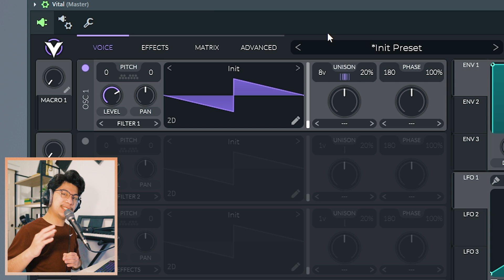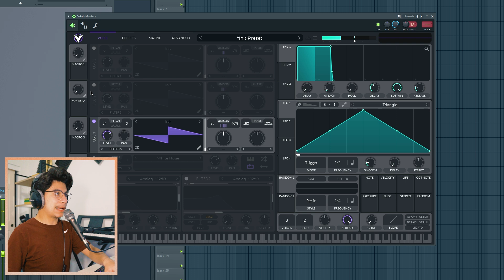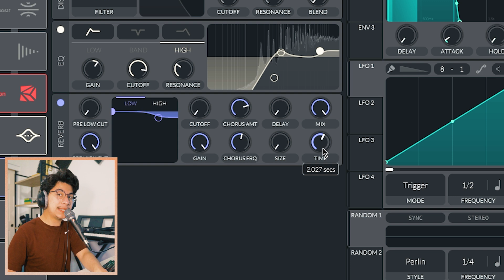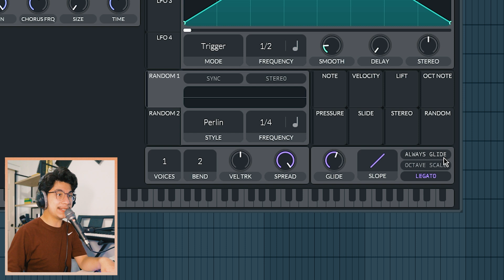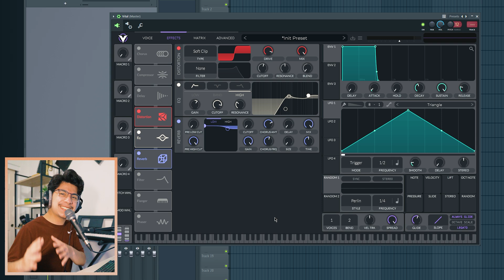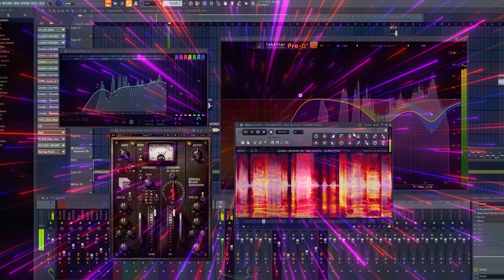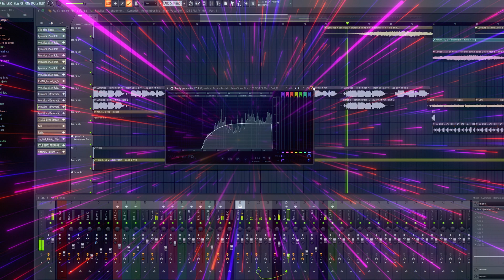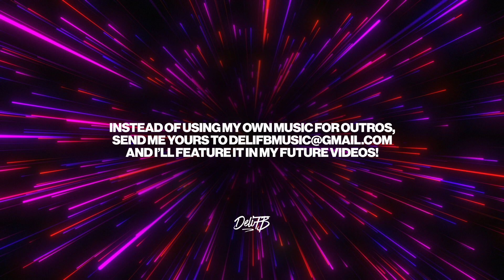How to make the Reverb Saw Pitcher in Vital! | Future Bass Sound Design Tutorial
The Reverb Saw Pitcher is what I call one of my favorite Future Bass synth sounds that I use all of the time. Today I’ll teach you the basic fundamentals on how to create the preset in the new Vital synth and show you what it sounds like within a Future Bass track!

Sections:
0:00​ - I'm the CIA
1:05 - Intro
1:29 - Wavetable Design
2:32 - Effects Design
4:00 - Glide Design
4:39 - Vital vs. Serum
5:30 - Macro Parameters
6:13​ - Future Bass Project
7:54 - Outro (Like & Subscribe!)